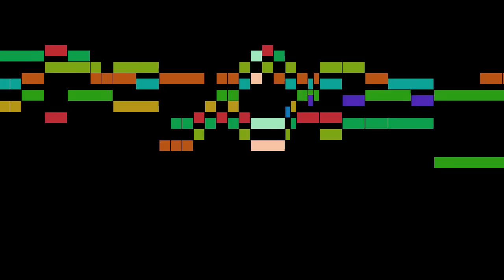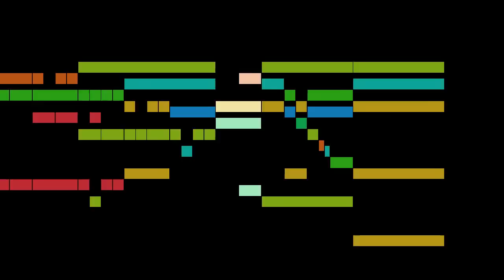Heinrich Schütz - Herr, auf dich traue ich for choir SSATB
Herr, auf dich traue ich for choir SSATB, by Heinrich Schütz, with animated score.

FAQ:

Q: Who is Heinrich Schütz?
A: A German composer and organist, generally regarded as the most important German composer before Johann Sebastian Bach and often considered to be one of the most important composers of the 17th century along with Claudio Monteverdi.